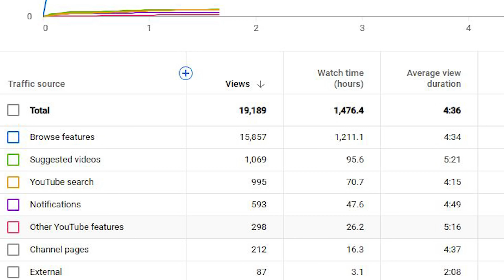Could This Really Be Goodbye?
Could this really be goodbye? A massive question I have asked myself a lot lately. Is this really goodbye to YouTube or London? I hate that this could be the end and goodbye? I will try my best to stay.